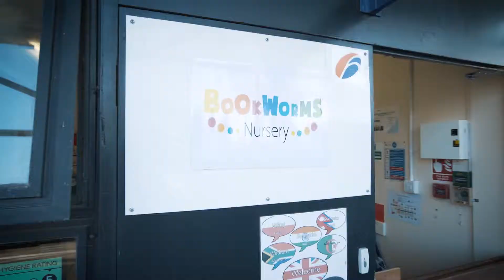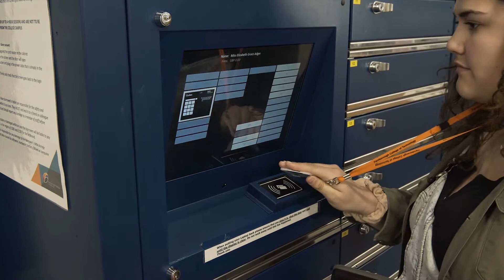Education at University Centre Farnborough - The Alternative to a Traditional University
Discover Education at University Centre Farnborough, Hampshire.